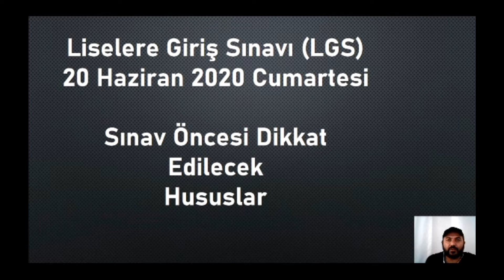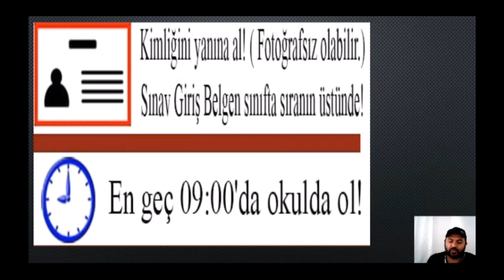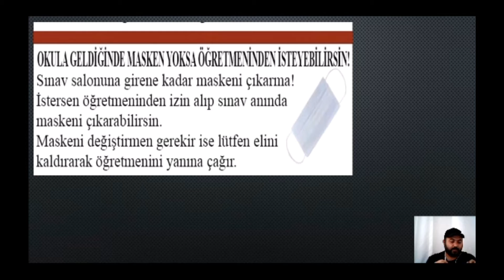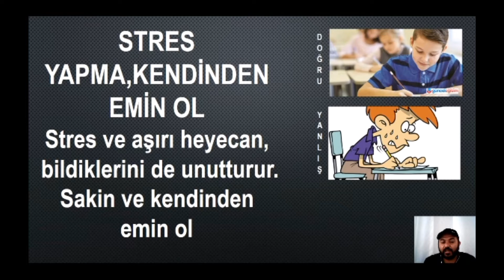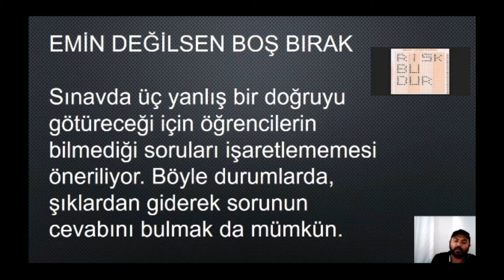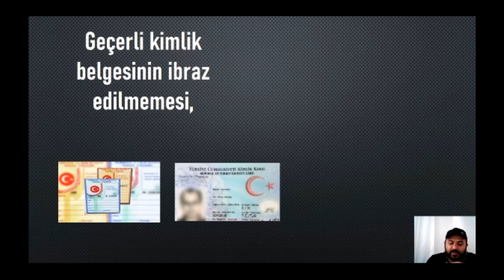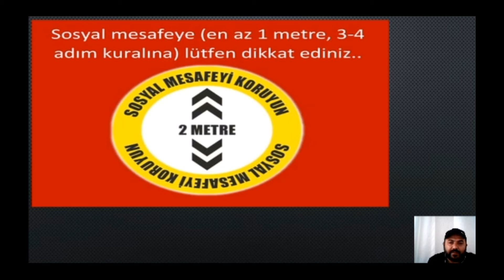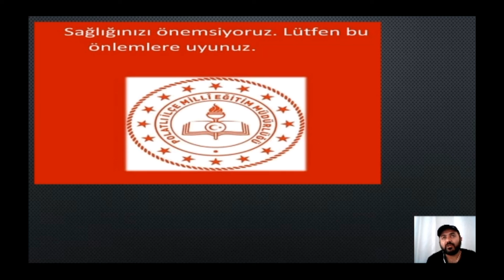LGS 2020 REHBERİ -2 ( İl-İlçe Merkezindeki Öğrenciler İçin)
Videomuzda 20 Haziran 2020 Cumartesi Günü yapılacak olan Liselere Geçiş Sınavı ile ilgili Önemli hususlar yer alıyor.